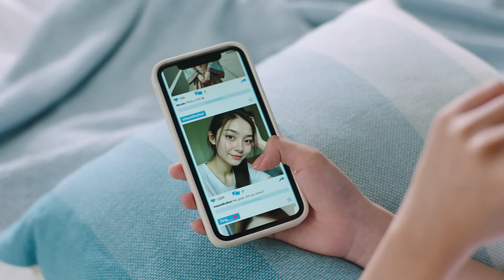Mentholatum Spreading Love & Care for 135 years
For 135 years, Mentholatum has been committed to spread love and care through its range of health and beauty products. Let us all embody the spirit of Mentholatum Little Nurse in spreading love & care to those around us through little acts of kindness that leaves lasting impact! ❤️
Do not miss out on Mentholatum 135th Anniversary Buy & Win Contest, Roadshows and Special Promotions across all major retail pharmacies.